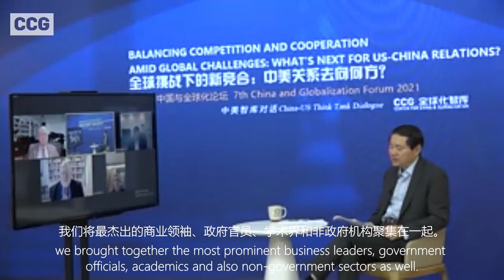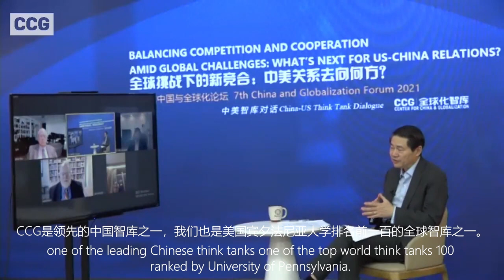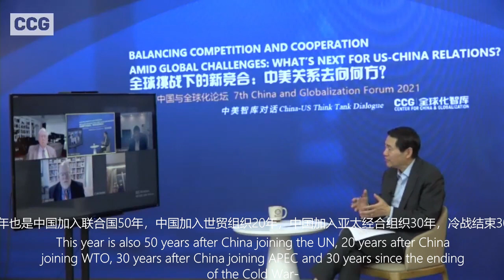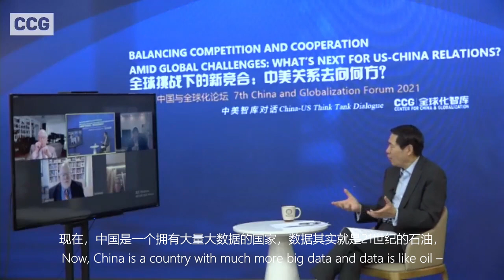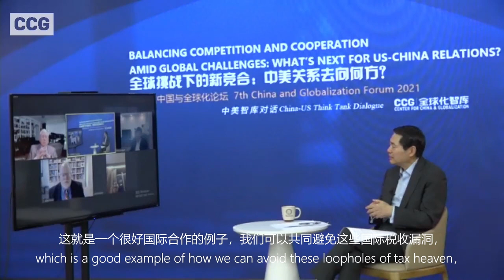Wang Huiyao Dialogue with Adam Posen (01)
On the evening of July 30, 2021, the 7th China and Globalization Special Online Forum "China-US Think Tank Dialogue" was held. In this forum, Wang Huiyao, President of the Center for China & Globalization (CCG) hosted a dialogue with Adam Posen, President of the Peterson Institute for International Economics, on the theme of "Balancing competition and cooperation amid global challenges: What’s next for US-China relations?"